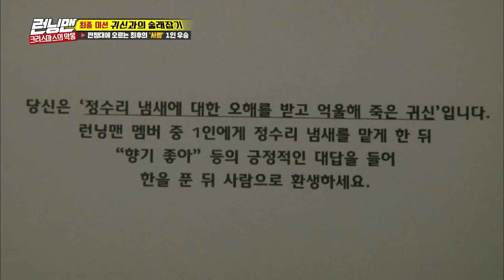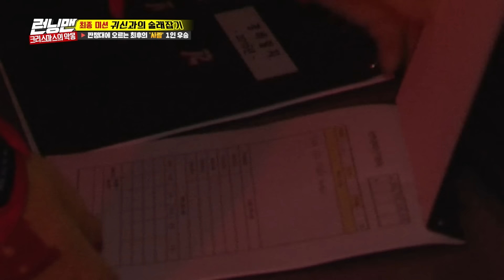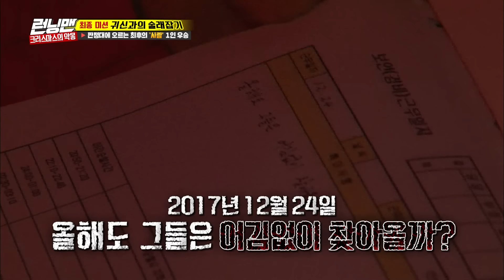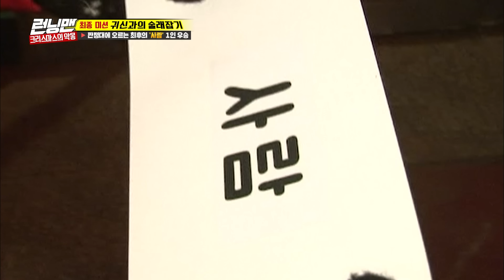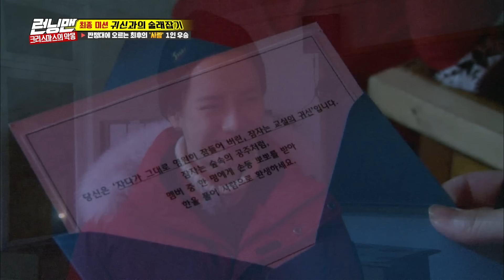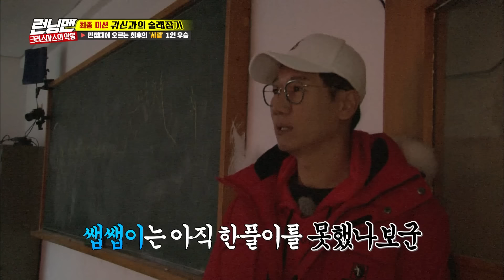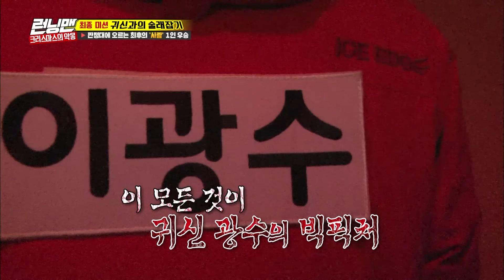[RUNNINGMAN THE LEGEND] Who's the GHOST😱👻 (ENG SUB)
[RUNNINGMAN THE LEGEND]

Ep.382